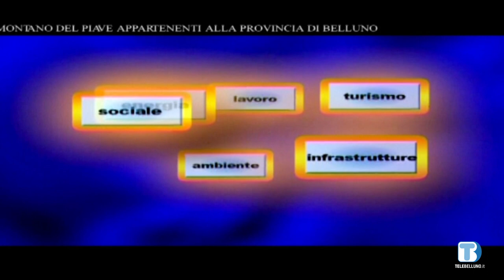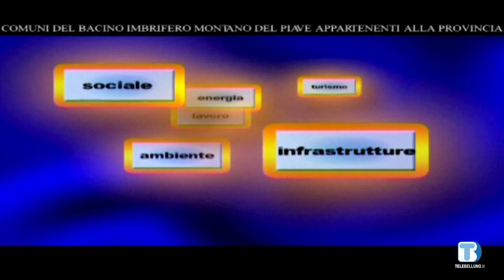Voce delle Istituzioni - Flavio Colcergnan (Canale d'Agordo) - 13/02/2023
Ospite della puntata Flavio Colcergnan, sindaco di Canale d'Agordo